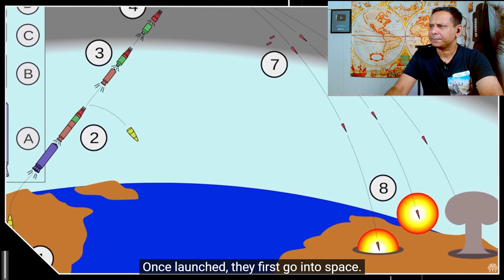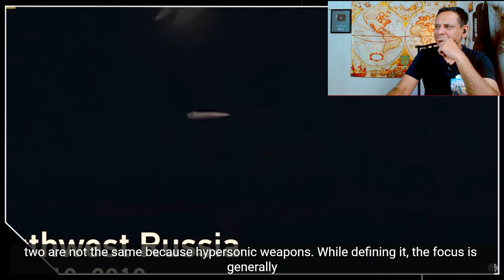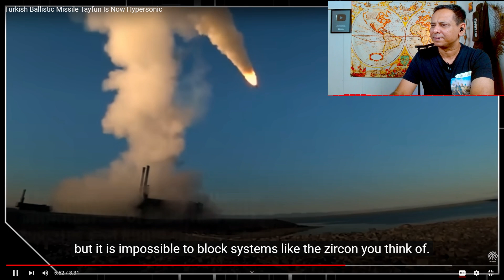Pakistan Reacts 🇹🇷 Milli Balistik Füzemiz Tayfun Artık Hipersonik Hızda Vuracak - Anlamı Ne?😲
Turkish Ballistic Missile Tayfun Is Now Hypersonic
Credits :
Channel Name: Kıyam